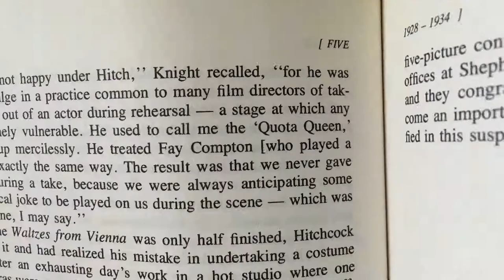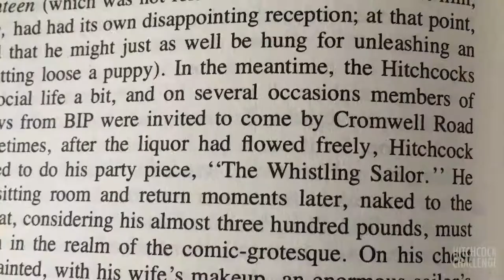[EXTRA] Fütyülő Tengerész – Hitchcock Challenge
De ma Hitchcock hasáról van szó.

Források:
Truffaut-Hitchcock
George Perry: Hitchcock
Jane E. Sloan: Alfred Hitchcock – The Definite Filmography
Charlotte Chandler: Ez csak egy Film
Donald Spoto: The Dark Side of Genius